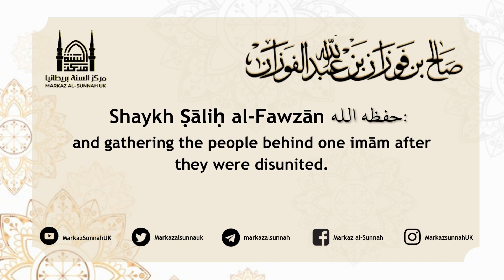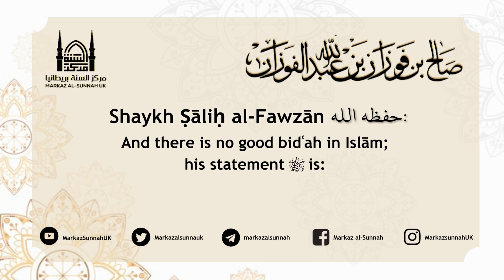Is There a Good Bid'ah? | Shaykh Salih al-Fawzan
Shaykh Ṣāliḥ al-Fawzān حفظه الله speaks about the statement of ʿUmar regarding there being a good bidʿah, and the meaning of this statement.